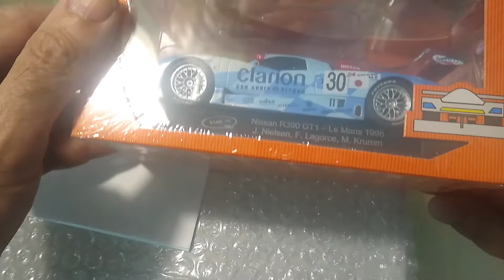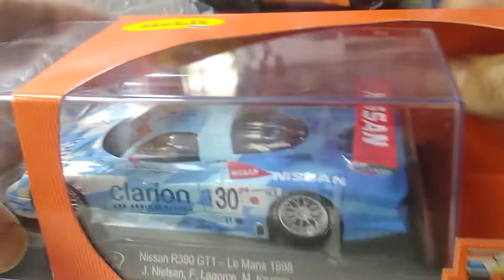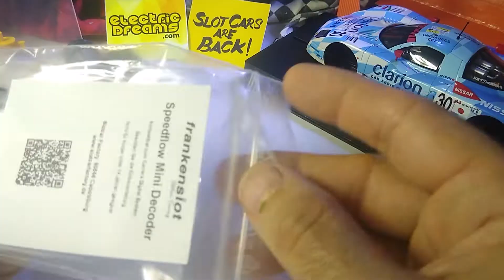1/32 Slot It Nissan R390 and FrankenSlot Chip/Guide Review